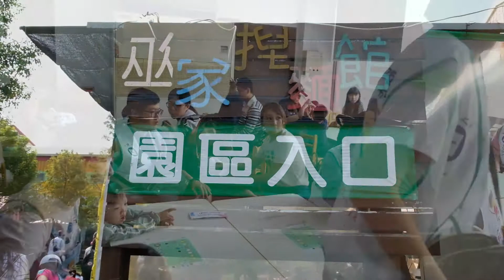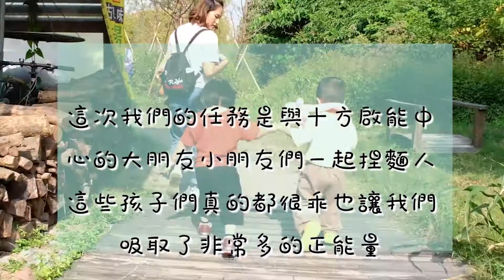巨宇翔股份有限公司 20191102公益活動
DING TEA®